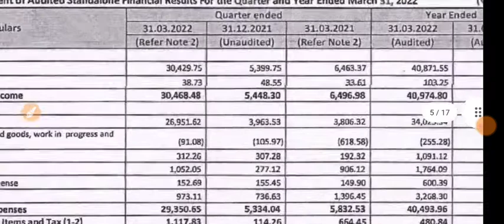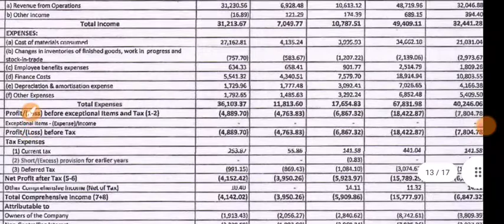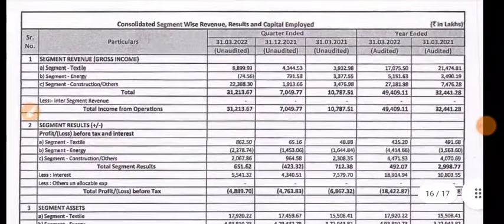SWAN ENERGY q4 results 2022 | SWAN ENERGY result | SWAN ENERGY latest news | SWAN ENERGY share news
1.ZERO 0% Brokerage on Delivery Trade 🌸
2.Flat 20 per order charges on F&O and Intraday 🌸
3. 50+ Lakhs happy clients With Upstox 🌸
4. GET INTRADAY LEVERAGE 🌸
5. 10-MIN PAPERLESS ACCOUNT OPEN 🌸 OPEN 🌸
6. 🌸 ZERODHA is India's Largest retails stockbroker 🌸

1.ZERO 0% Brokerage on Delivery Trade 🌸
2.Flat 20 per order charges on F&O and Intraday 🌸
3. 40+ Lakhs happy clients With Upstox 🌸
4. GET INTRADAY LEVERAGE 🌸
5. 10-MIN PAPERLESS ACCOUNT OPEN 🌸 OPEN 🌸